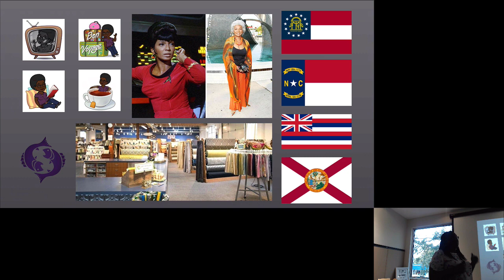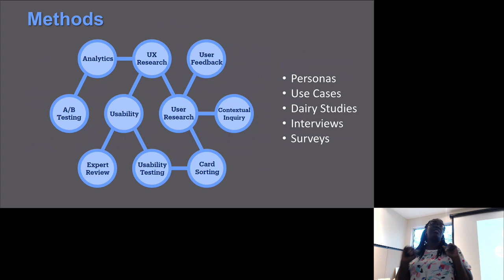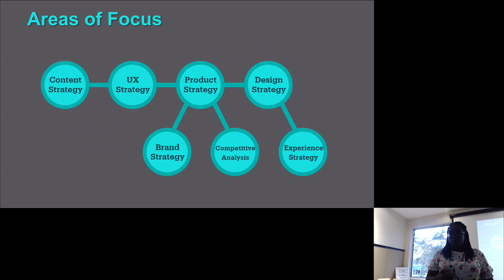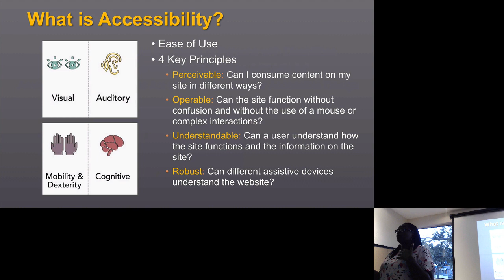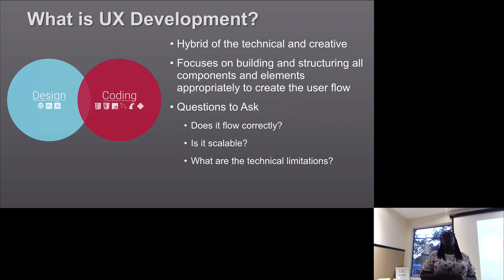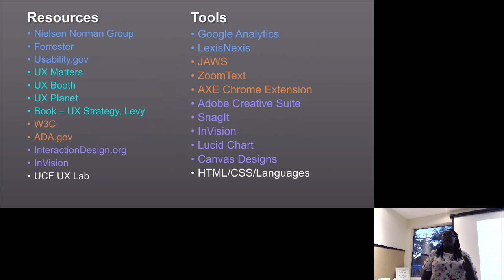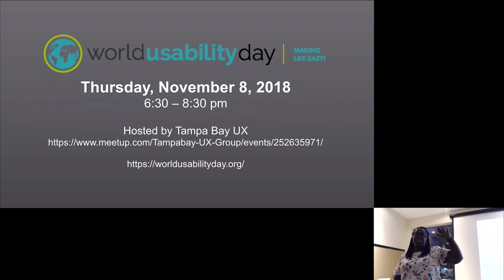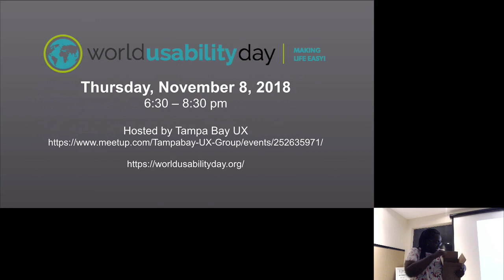UX101 - Understanding the Fundamentals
You may have heard terms such as usability, user experience or user centered designed, but don’t really know what they are or what they mean.

This talk is to introduce you to the wonderful world of UX. During this talk, we’ll review the five key disciplines of the user experience process. Yes, it is a process and not a methodology. We will also cover techniques and tools of each discipline.

So bring your questions and if there’s time maybe we’ll workshop a site.

The ultimate goal of UX is to ensure a great user experience. That’s why we apply these disciplines to our sites and apps.

Our Featured Speaker is Nichelle Jerido. In her own words, "I am a blend of the creative and the technical with a passion for research. I worked for 15 years in the financial services industry and recently transitioned to the beauty industry."

This is a recorded presentation from our WordPress St. Petersburg Meetup.